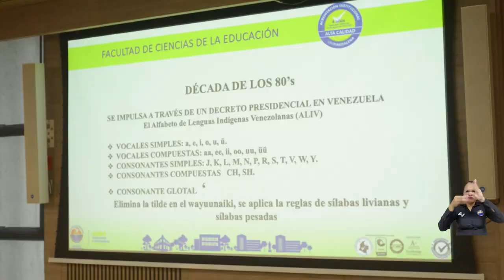En el Día del Idioma, UNIMAGDALENA fomenta la cultura y buen uso del castellano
Durante dos días, la Universidad del Magdalena a través de la Facultad de Ciencias de la Educación se realizó la primera Jornada de Usos, Análisis y Enseñanzas de Lenguas. Los programas de Licenciaturas en Literatura y Lengua Castellana, Lenguas Extranjeras y Etnoeducación se unieron en torno a una agenda diversa con el objetivo de ampliar y profundizar conocimientos, como parte de la conmemoración del Día del Idioma.